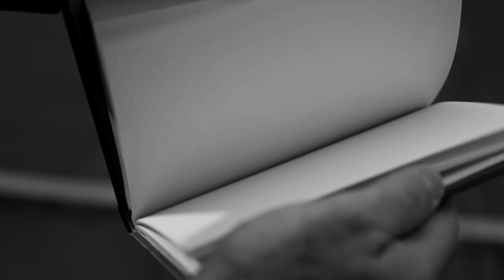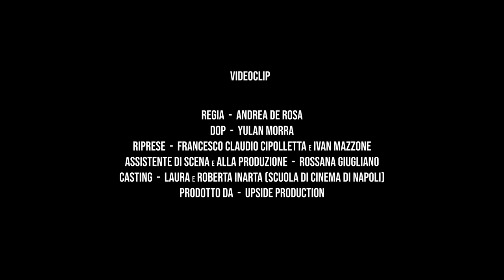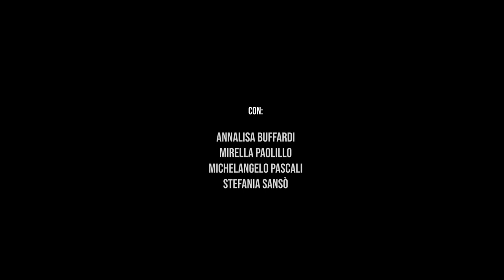Lello Savonardo - Angeli senza ali (Official video)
Angeli Senza Ali
di Lello Savonardo

Sinossi del Videoclip “Angeli Senza Ali”

Siamo in una metropoli deserta, popolata da uomini e donne vestiti di bianco che osservano immobili la verticalità dei grattacieli, costituendo forme "bioarchitettoniche" che vanno a completare un paesaggio postmoderno e distopico. Un angelo vestito di nero li attraversa, sfiorandoli, abbracciandoli e asciugando le loro lacrime. Dall'alto di un grattacielo il protagonista del nostro racconto osserva queste scene per poi cadere, anche lui, nel mondo degli essere umani, anch’essi angeli senza ali. Nel mentre, a scomporre la calma apparente di questa stasi, immagini di treni in partenza, volti di uomini e donne, time lapse vorticosi di un mondo in costante movimento e mutamento.
Partendo dalle suggestioni dei film "Il Cielo Sopra Berlino" e “Così lontano così vicino” di Wim Wenders, passando per il videoclip di "Stay" degli U2 (regia di Wenders), Angeli Senza Ali, il brano di Lello Savonardo, racconta l’umanità, con le sue fragilità. Attraverso il bianco e nero del Centro Direzionale di Napoli, scelto come location simbolo delle grandi metropoli internazionali, il videoclip, realizzato da Upside Production con la regia di Andrea De Rosa (lo stesso team di produzione del videoclip “Always On”), in collaborazione con la Scuola di Cinema di Napoli, esprime il ritorno all'analogico, al fisico, all’essere umano, nell’ambito del progetto crossmediale del concept album di Savonardo “Bit Generation”, che nella sua versione in vinile, di prossima pubblicazione con “La Canzonetta Record”, contiene anche il brano “Angeli Senza Ali” come bonus track.

Credits del brano Angeli Senza Ali

Produzione: Claudio Poggi
Produzione artistica, arrangiamento: Bruno Mariani
Registrato e missato da: Pietro Benini e Bruno
Mariani al Top Studio - Savio (Ravenna)
Masterizzazione: Danilo Vigorito

Testo, Musica e Voce: Lello Savonardo

Chitarre: Bruno Mariani
Batteria: Daniele Tedeschi
Basso: Massimo Sutera
Tastiere e prog. computer: Guido De Gaetano

Edizioni e produzione discografica: “La Canzonetta Record”.

Credits Videoclip

Regia: Andrea De Rosa
DOP: Yulan Morra
Riprese: Francesco Claudio Cipolletta e Ivan Mazzone
Assistente di scena e alla produzione: Rossana Giugliano
Casting: Laura e Roberta Inarta (Scuola di Cinema di Napoli)

Prodotto da: Upside Production.

Con la partecipazione di:
Marianastasia Letizia (l’angelo)
Sandro Durazzo (il chitarrista)
Maurizio Frendo (il bassista)
Annalisa Buffardi
Mirella Paolillo
Michelangelo Pascali
Stefania Sansò
Giulia Verniero
Giovanni Febbraio
Rosanna Della Vecchia
Vanessa Ferraro
Daria Marotta
Marco Guida
Edoardo Ercolino
Roberta Pollice
Marco Capone
Daniele Novelli
Martina Albero

Un ringraziamento speciale a Maria Rizzo e Michelangelo Pascali.

Testo:

Siamo fragili versi
di racconti dispersi
come te,
come me
Sempre in cerca di un sogno,
anche un piccolo sogno
che non c’è,
che non c’è
Siamo tutti passanti
sempre troppo distanti,
ma perché? Ma perché?
Così poco presenti,
siamo tanti frammenti
come se…

Angeli
senza ali e senza cielo…cielo
Angeli
su di un grigio grattacielo
Liberi
e confusi dalla vita…vita
Anime,
su di un treno senza meta

Siamo gocce di pioggia
su granelli di sabbia
ed il vento,
ci confonde
Siamo soli fra tanti,
silenziosi e perdenti
nelle strade,
tra la gente
sempre pieni di guai che non finiscono mai
Sempre pronti a partire,
sempre pronti a fuggire,
come me…

Siamo fragili versi
di racconti dispersi
come te,
come me
che non c’è,
che non c’è

Angeli
senza ali e senza Dio… Dio
Angeli
tra di voi ci sono anch’io

Angeli…